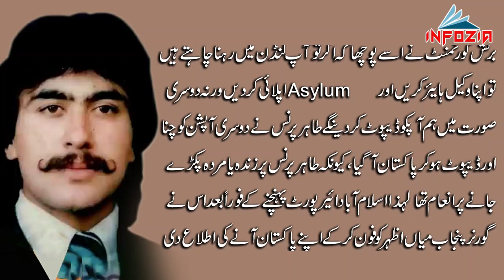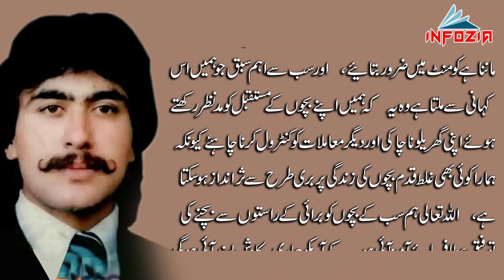Story of Tahir Pricne Don of Lahore by Infozia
This is the Real story of Tahir Prince who was the fomous don of Lahore in Mid 1980’s to 1999. He rose to fame in the 1980s as a Top Gangster of Bilalgunj Lahore. He had enmity with Majawar Group. He was involved illegal Activities. His Friend Babar son of Banka Finished a man of Majawar Group after which he fled to London. Then Majawar Group managed to send a man for Tahir Prince in London but Tahir Prince Finished the Majawar’s Man in a buchar shop instead. He was Jailed for 7 years and later deported to Pakistan. Then he was sentenced in Pakistan for previous Activities, but High Court Bailed him out. After getting freed he entered in the underworld again. In 1999 he was travelling with a kaali Butt when Badami bagh Police Finished him but his FIR was registered against Abid Boxer by the orders of the HIGH COURT.

Best Regards:
Infozia Channel